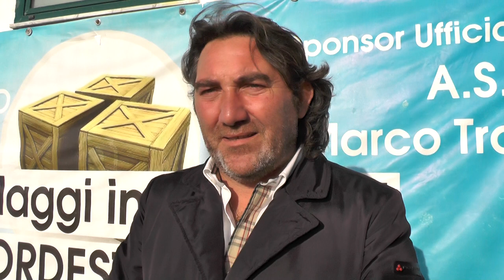no alla violenza del presidente del casalnuovo delle cave